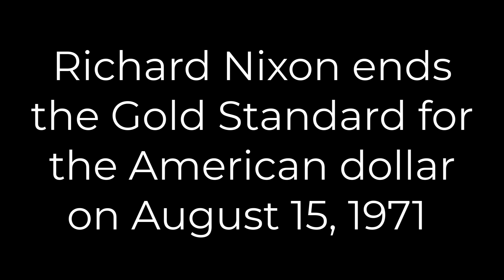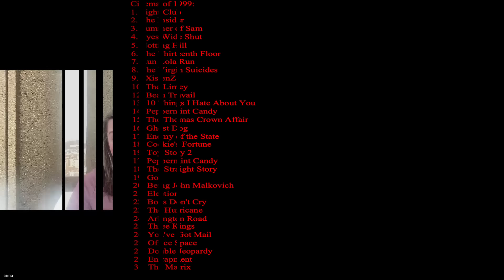Conversation with Anna Kornbluh on Immediacy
Anna Kornbluh discusses her book Immediacy, Or, the Style of Too Late Capitalism with Todd McGowan. They explore the implications of immediacy throughout the history of art and how the present cultural moment marks an intensification that corresponds to a specific crisis in capitalism.